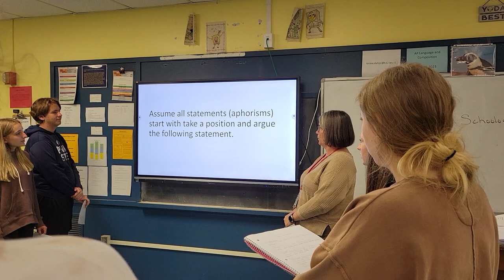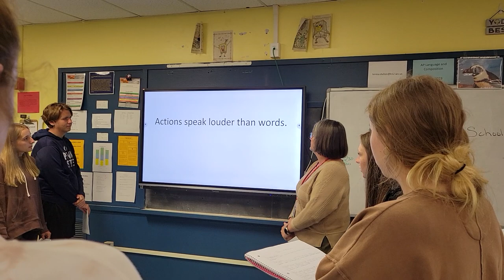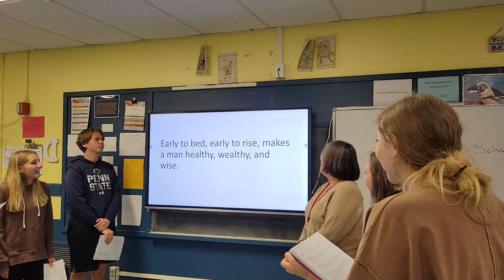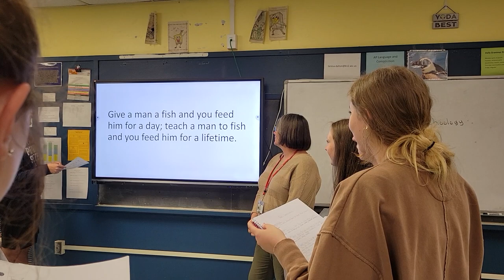Teresa Dalton, Grafton High School, WV Teacher of the Year Application